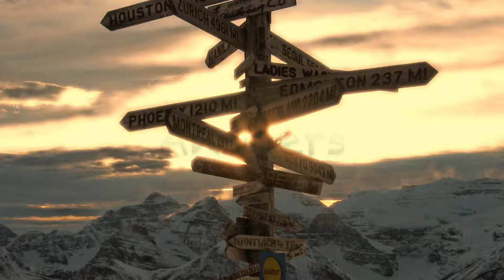Answers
Era Ended